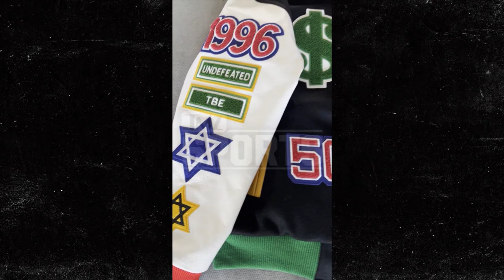Floyd Mayweather Gifts Friends Custom TMT Chains, Jackets For Holidays | TMZ SPORTS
Floyd Mayweather is in the giving mood this holiday season -- hooking up his closest friends (and himself) -- with over a million dollars worth of bling from famed jeweler, Johnny Dang!